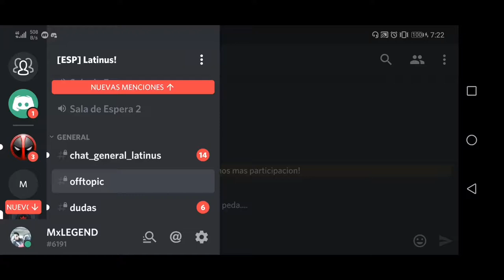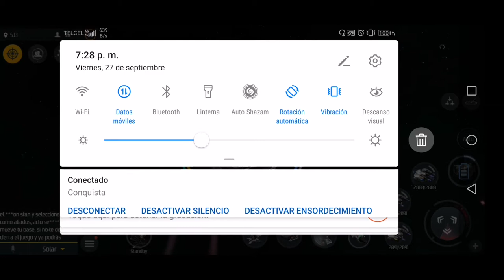TUTORIAL DE UNA FLEET Second Galaxy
un pequeño tuto para comportarse en una fleet.